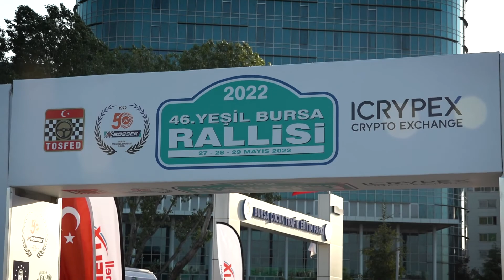Dağhan Ünlüdoğan - Aras Dinçer | Mitshubishi Lancer Evo IX | 2022 Yeşil Bursa Rallisi